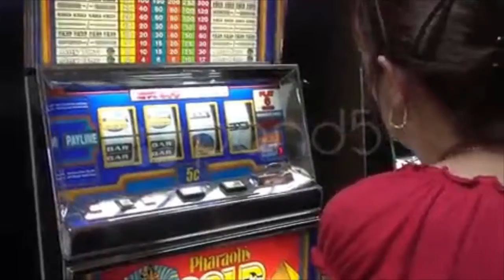Slot Machine 2. Stock Footage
You have watched Slot Machine 2. Stock Footage"